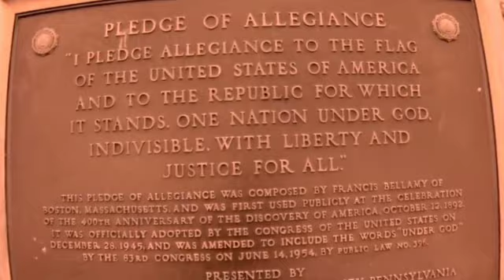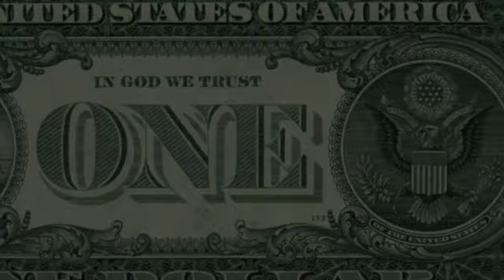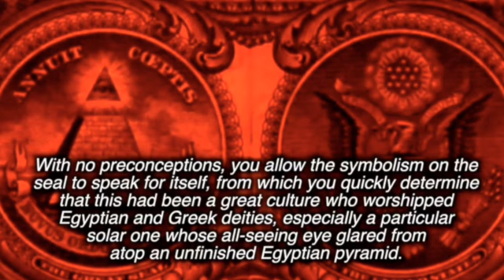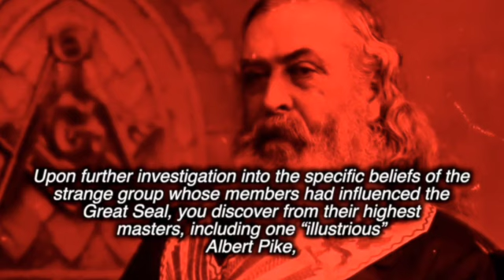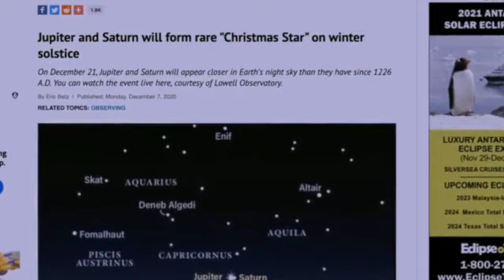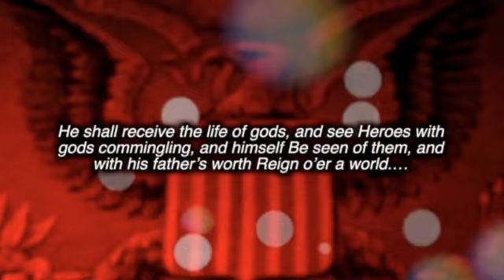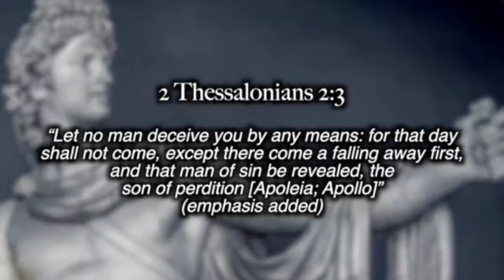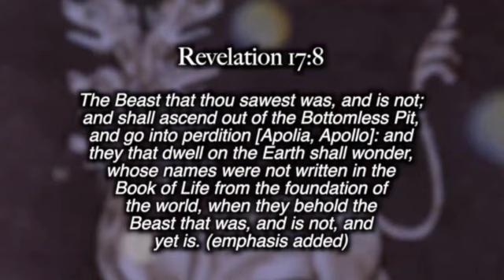Are Pagan Entities Ruling America ? / Tom Horn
Tom Horn mentions 2025 as when the Anti Christ will appear...take this with discernment . DOnt rely on that date at all...this video I found very interesting about America.